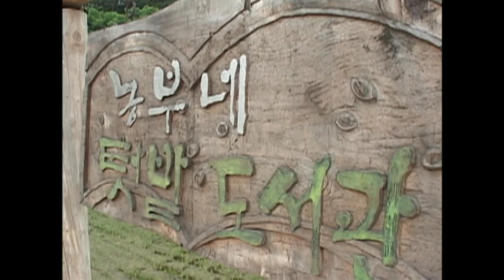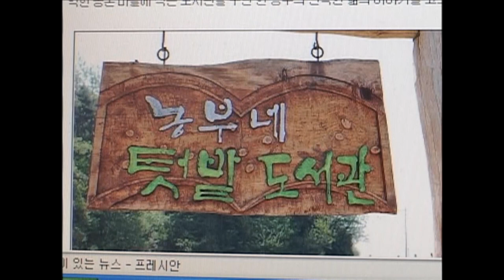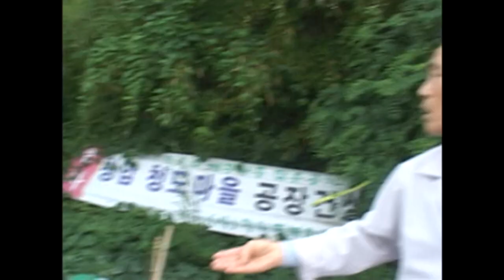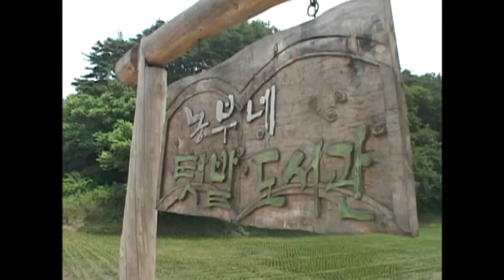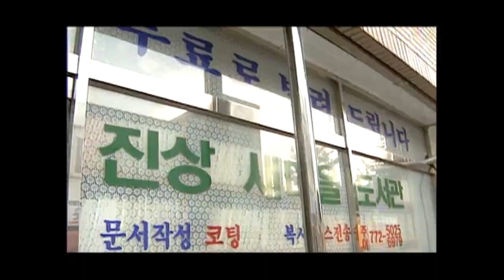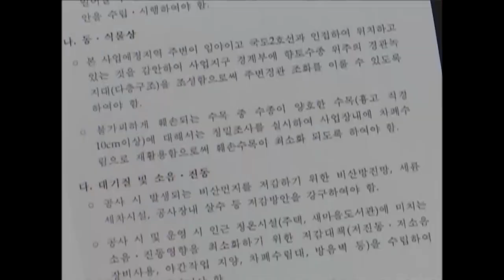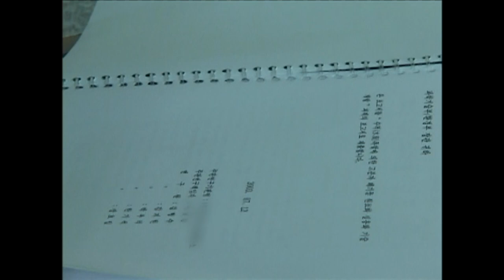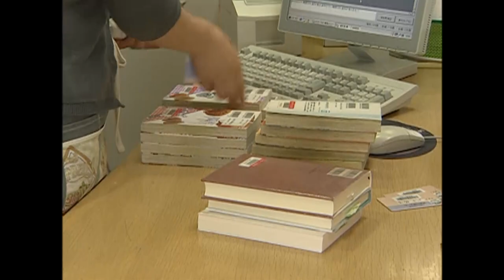[Full] 텃밭 도서관을 지켜주세요_MBC 2007년 6월 19일 방송